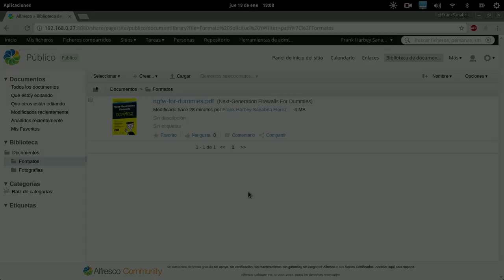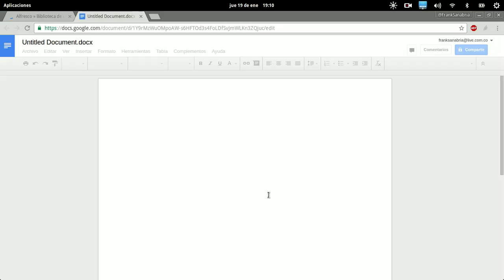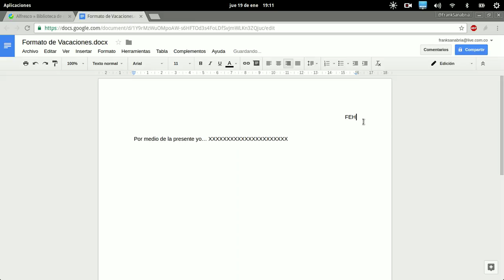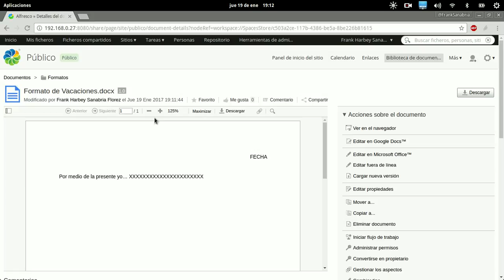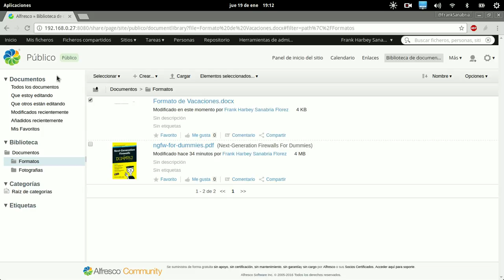Curso de Alfresco Capitulo 9: Crear Documentos desde Alfresco